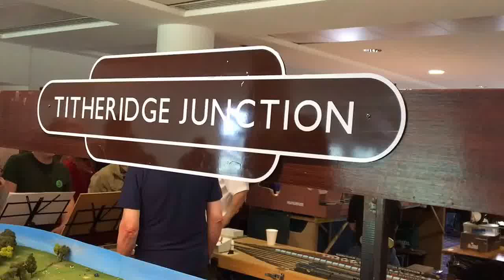York Model Railway Show April 2017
4 of my favourite layouts from this years show.  Titheridge Junction in N gauge, Buxton TMD, Whiteacres and The Gresley Beat in OO gauge